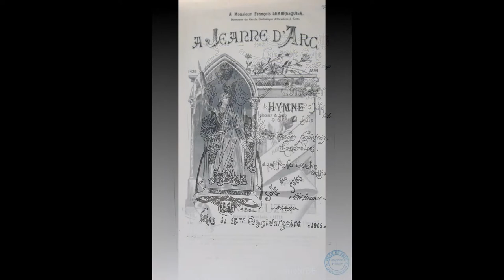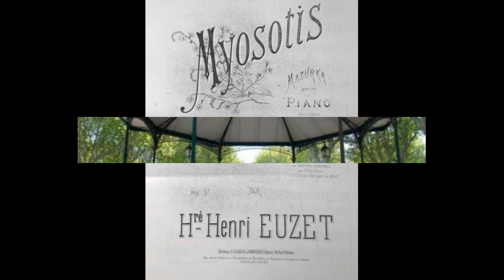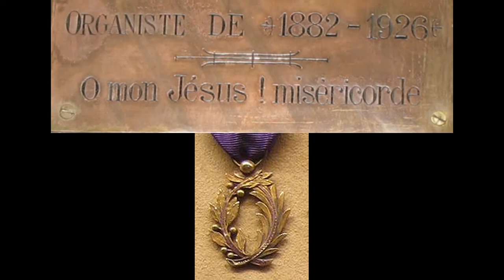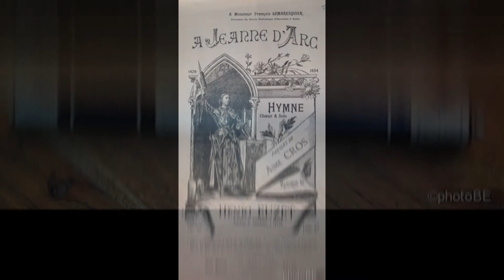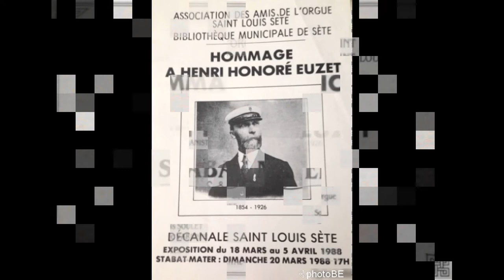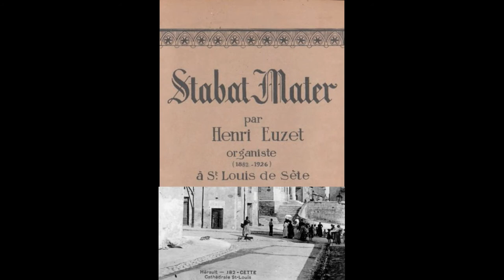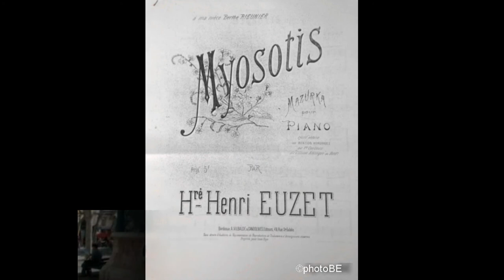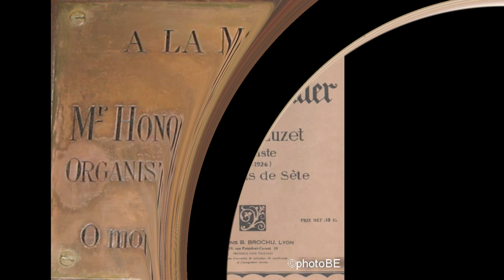STABAT MATER - Henri Honoré EUZET (1854-1926)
Cet enregistrement du Stabat Mater de Henri Honoré EUZET (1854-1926), a été réalisé en direct, le 20 mars 1988, lors de l'hommage musical rendu à ce compositeur Sêtois par l'association des Amis de l'Orgue de Saint-Louis qui a pu réaliser ce concert que l'on peut qualifier d'historique, puisque ce Stabat Mater qui était joué tout les Jeudi Saint, n'avait plus été donné depuis une trentaine d'années (en 1988). Merci à eux.
Musiciens ayant participé à l'enregistrement :
Michel CHAPUIS                                   ORGUE
Emmanuelle HURET                            MEZZO SOPRANO
Paule BOURNAZEL                              SOPRANO
François SOULET                                 TENOR
Frédéric VARENNE                               BASSE
Ensemble Vocal de Bédarieux sous la direction de Paul RODIER
Ensemble Vocal et Instrumental de Sête sous la direction de Alain HYRAILLES.
Extrait (wrapping) du site web de Jean-Claude EUZET relatif à la généalogie des EUZET.
Henri Honoré EUZET était un félibre Occitant de Frédéric Mistral  son contemporain dont il nous reste, entre autres, l'hymne de la Provence, La Coupo Santo.
Henri Honoré Euzet a participé à l'époque aux premiers concerts, du Minuit Chrétien et à son orchestration, à Roquemaure dans le Gard. (source non confirmée)